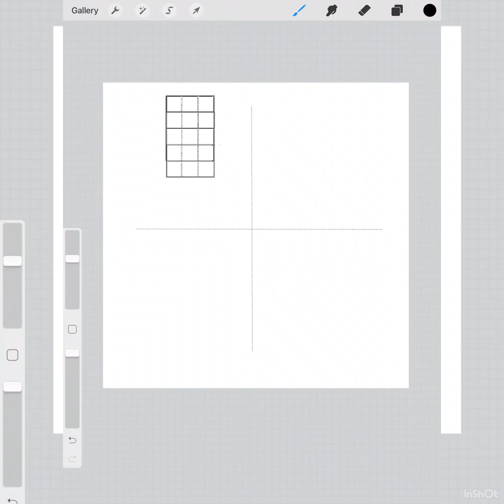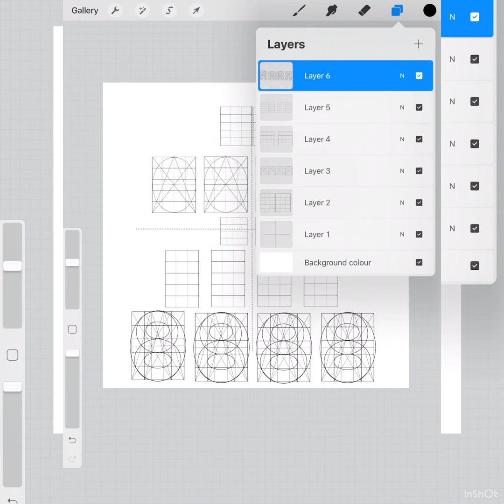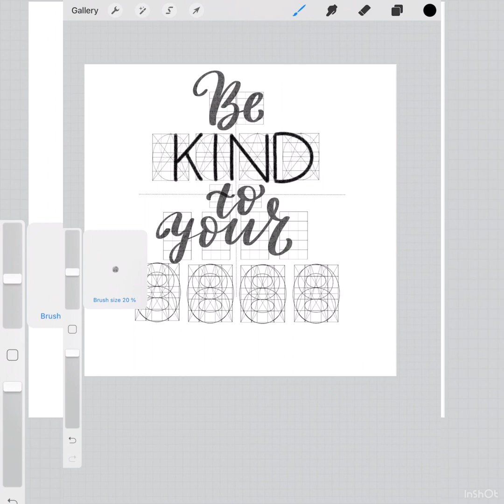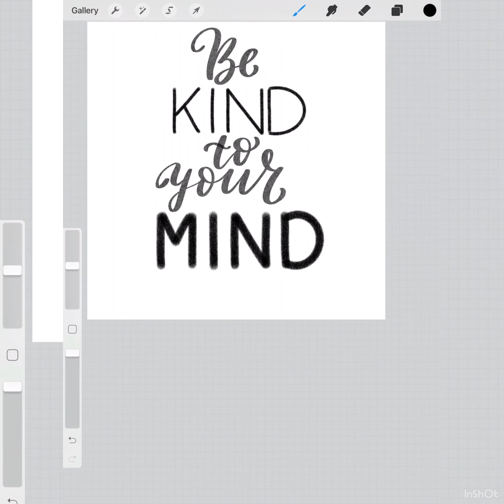builder Lettering in Procreate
Mysic: @iksonmusic